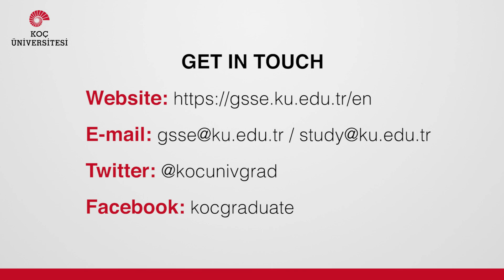Koç University Student Testimonial - Angi Nazih Ghanem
Koç University Graduate School of Sciences and Engineering Industrial Engineering and Operations Management Ph.D. student Angi Nazih Ghanem talks about Koç University and her time here.